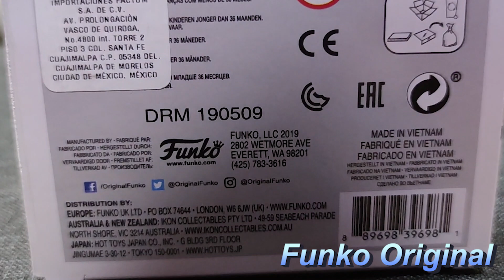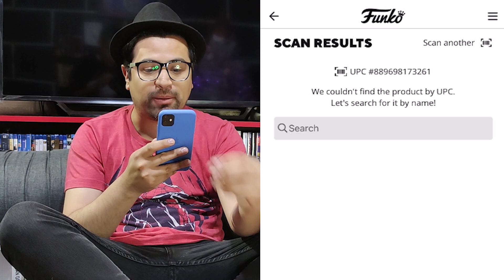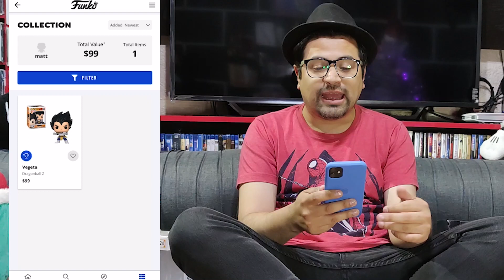Comparación Funko ORIGINAL vs Funko PIRATA || ¿Se NOTA la DIFERENCIA?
En este video podrás ver algunas diferencias entre los funkos PIRATAS y los Funkos ORIGINAL.  Veremos si vale la pena gastar en un funko original o si es viable comprar una copia de estos famosos monitos.
Original Vs Copia ¡Cómo identificarlos!
¿A favor o en contra de las réplicas?

Recuerda que si te gusta el contenido puedes:
beacons.ai/mattaullidoredes